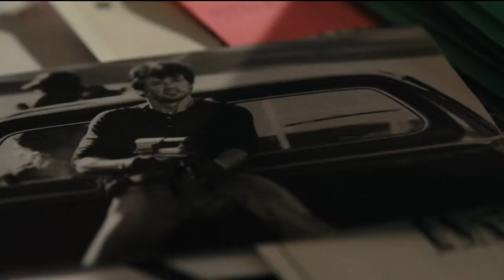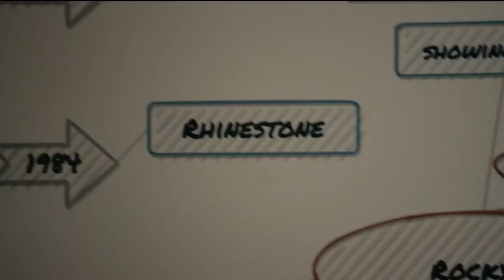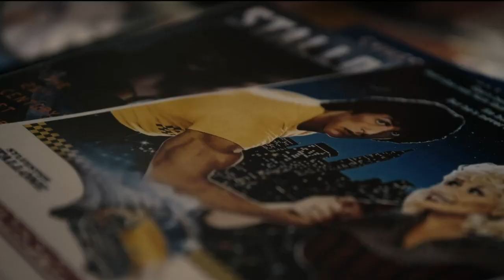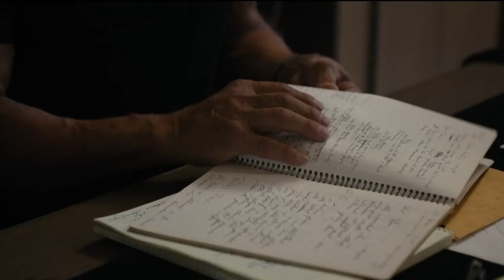Survivor - Eye Of The Tiger (кадры из биографического фильма "Слай Сталлоне/Sly", 2023)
На Netflix в 2023 году вышел «Слай Сталлоне» Тома Зимни — документальный фильм о жизни и судьбе 77-летнего ветерана экшен-жанра, созданный с легкой руки сотрудничающего с сервисом Арнольда Шварценеггера.
Для «Слая Сталлоне» был выбран принципиально иной формат — компактный полуторачасовой фильм. Режиссуру взял на себя Том Зимни — автор фильмов про Джонни Кэша и Элвиса, а также постоянный видеограф Брюса Спрингстина. Последнее обстоятельство особенно важно, чтобы составить представление о новой работе Зимни: в мифологии Филадельфии больше Спрингстина с его Streets of Philadelphia значит только Рокки Бальбоа.